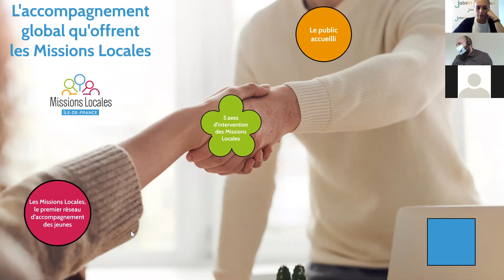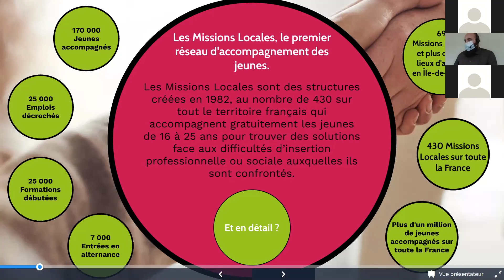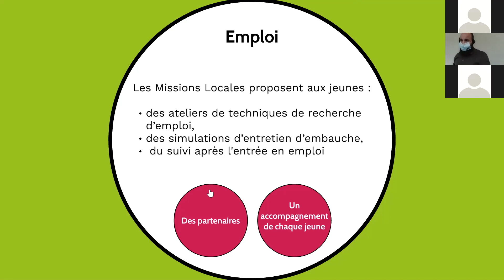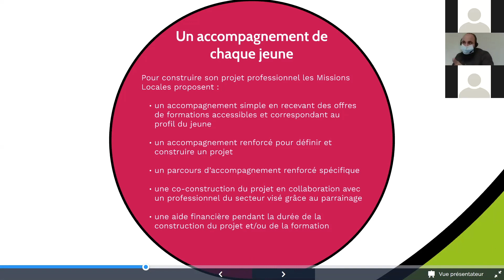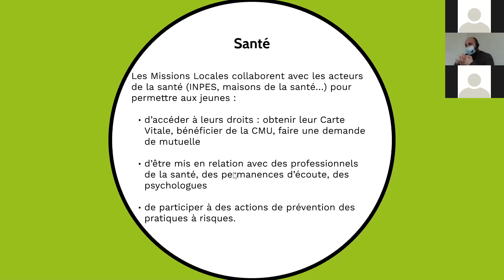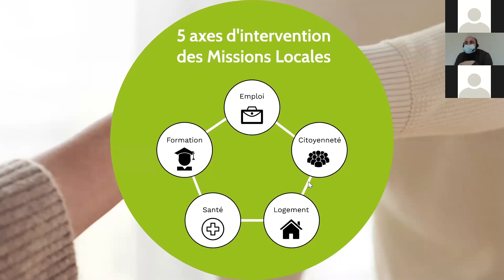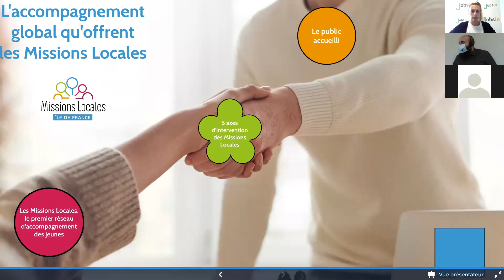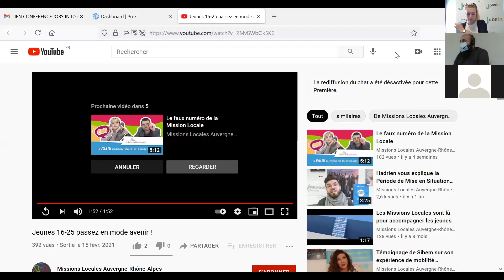CONFERENCES JOBS IN PARIS - Intégrer le monde de l'entreprise grâce aux Missions Locales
Découvrez le replay de la conférence "Intégrer le monde de l'entreprise grâce aux Missions Locales" animée par les Missions Locales d'Île de France sur JobsInParis​, un évènement recrutement 100% digital qui a eu lieu du 28 au 30 juin pour son édition 2021. Jobs In est organisé par l'agence Digit'All Events.

De nombreuses offres d'emploi et de formation sont à pourvoir sur Jobs In Paris.